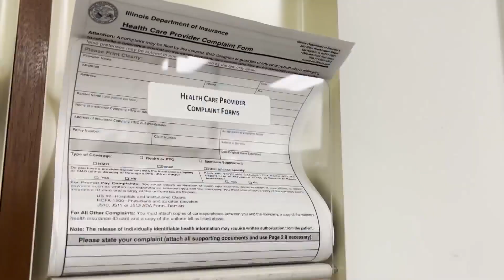State Senate passes Healthcare Protection Act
The Illinois State Senate has passed Pritzker's healthcare insurance reform this week.